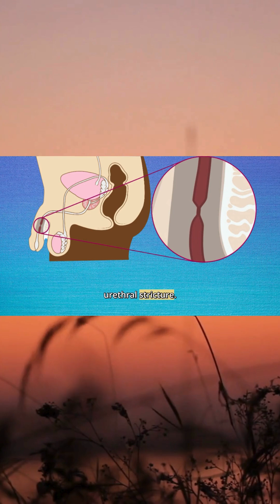Why Does My Wee Go Everywhere Sometimes?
Curious about why your wee sprays everywhere? This video dives into the causes and management of this common issue. Find out what's really behind the spray!
Ever wonder why your wee sometimes sprays? This video breaks down the reasons, including urethral strictures. Understanding urine streams and the urinary system can provide clarity. Learn more from a urologist about frequent urination.